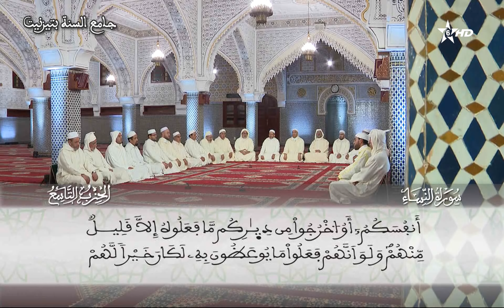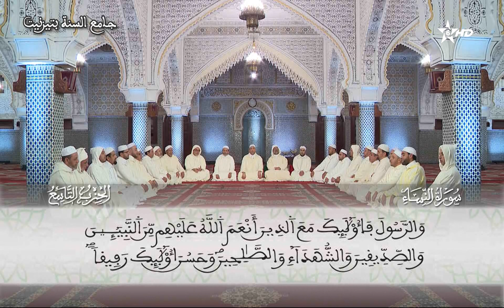09 - الحزب التاسع - قراءة جماعية - ورش - تزنيت